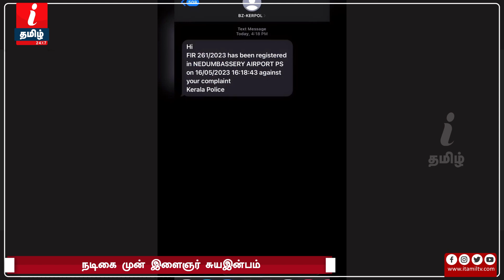பஸ்ஸில் பலான வேலை செய்த இளைஞர்! வெளுத்து வாங்கிய நடிகை!